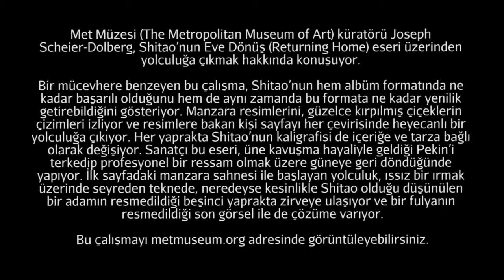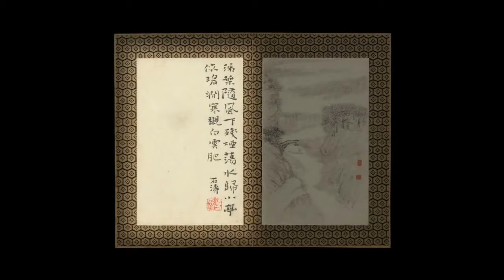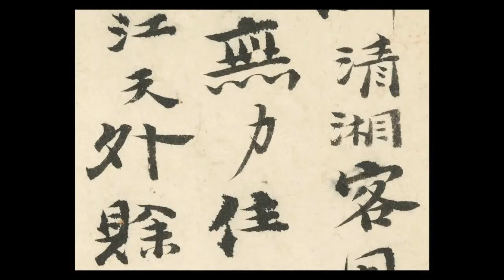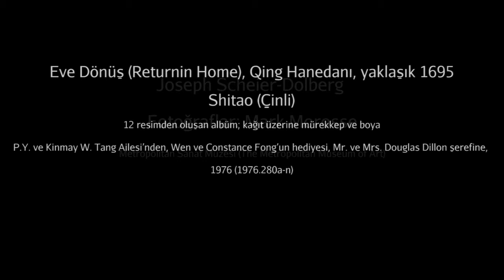Shitao, "Eve Dönüş" (Metropolitan Sanat Müzesi)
"Dream Logic" with Joseph Scheier-Dolberg